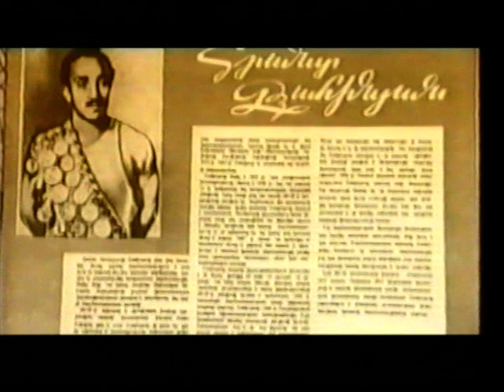Հրանտ Շահինյան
Ժամանակակից օլիմպիական խաղերի առաջին հայ չեմպիոն, տաղանդաշատ մարմնամարզիկ Հրանտ Շահինյանի մասին պատմող տեսանյութ: